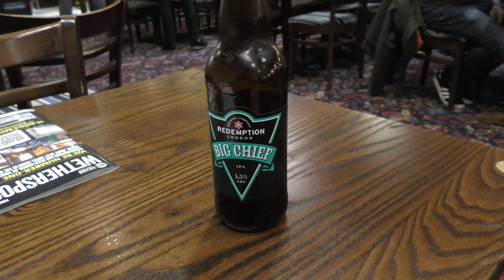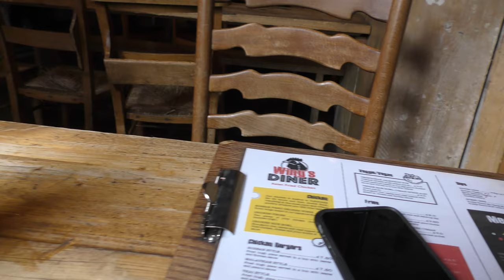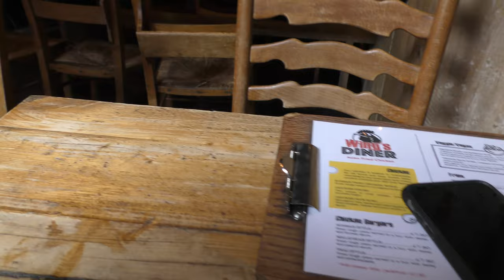The 2020 Stillage Plan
A mild day for December and you find out that the Commercial Rooms has all the Spoons Festival Ales on Stillage. Then you have too quality plans. Festive Jumpers in the Small Bar and The Bristol Beer Emporium.